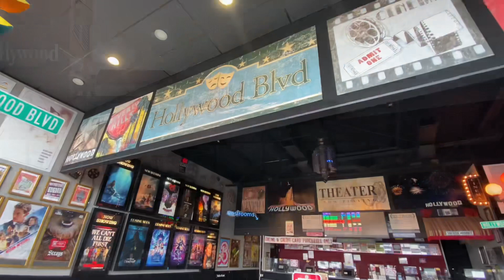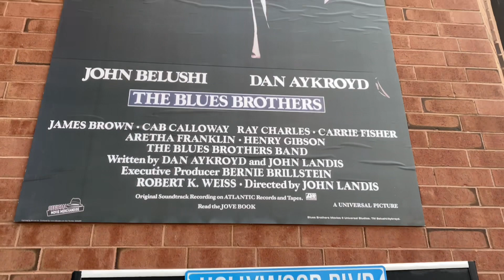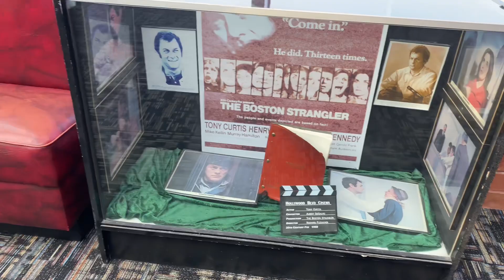Trying another fry the Coop location and something we forgot about Hollywood Blvd Cinema ￼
Checking out another fry the Coop in Darien Illinois, and then stumbled upon something we forgot about Hollywood Blvd., Cinema